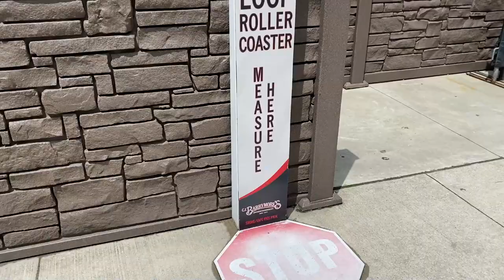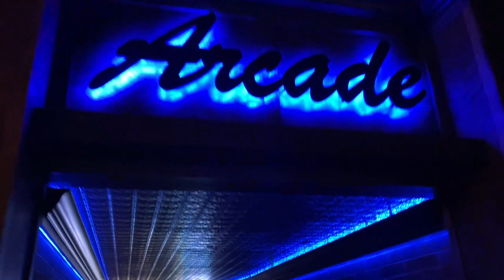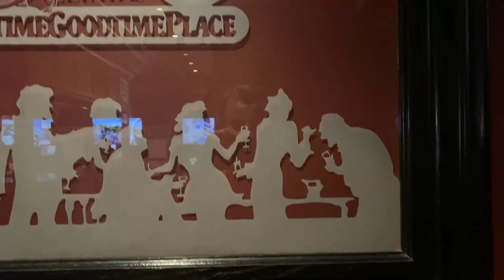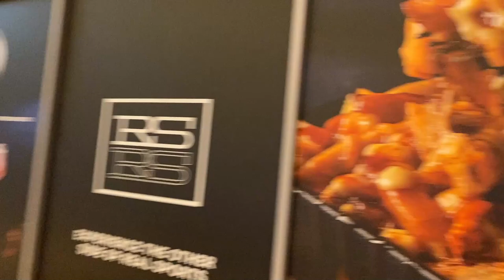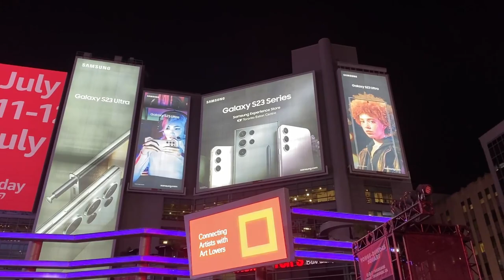Detroit to Toronto Vlog (7/3/2023) Featuring a Looping Pinfari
Day 2 of our coaster road trip! From Detroit to Toronto with a stop at CJ Barrymore's in Clinton Township, Michigan for a couple credits!